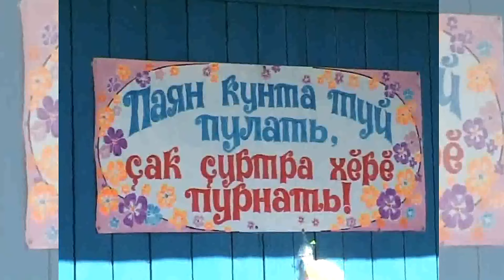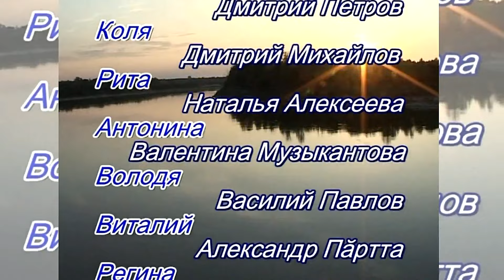Эс килессе пĕлнĕ пулсан (Мелодрама 2009)